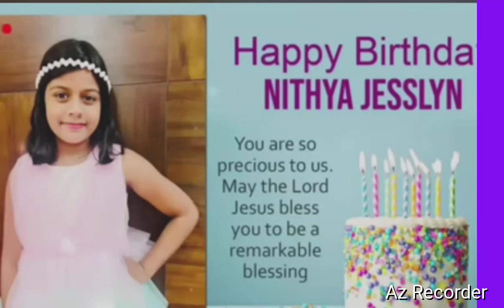Nithya Jesslyn గురించి మంచి సాక్ష్యం ఇచ్చిన Johnwesly Anna Blessie akka// wesly Anna 2nd daughter